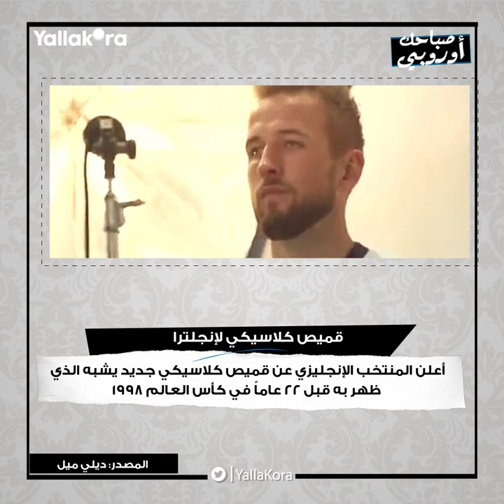صباحك أوروبي.. اجتماع حاسم لمصير ميسي.. ولاعب الريال إلى ميلان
صباحك أوروبي